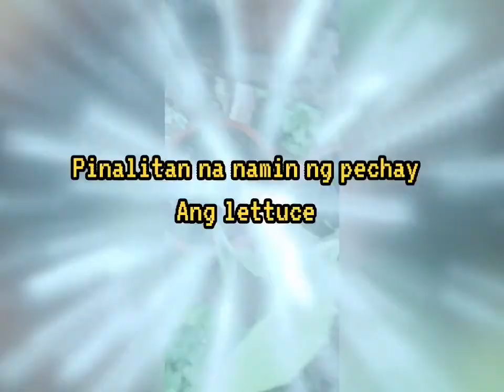Yung nagvlog ako pero di natapos? Ito po ang resulta.. ☹️